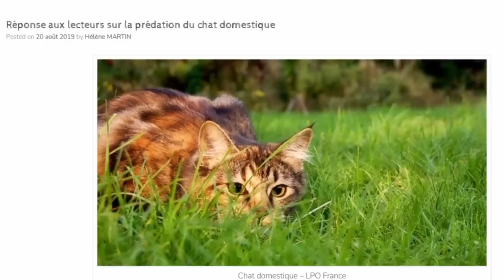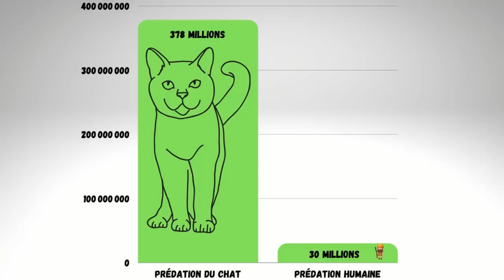Le chat, ce tueur domestique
La boutique Richard sur Terre Le chat, ce tueur domestique

Les chats sont toujours en top tendance des recherches sur internet, et sont synonymes de douceur, de ronronnements trop trop mignons, et de caresses.

Dans la réalité, ils sont responsables de la mort de 378 millions d'animaux par an en France.
Et les gens qui insultent les chasseurs tout en arborant un chat en photo de profil vivent un paradoxe absolu qu'on appelle le paradoxe du Chavatar. Décryptage.

Source sur le nombre de proies tuées par an par les chats en France

Interview complète de Willy Schraen sur le site @MagazineChassons

Réponse aux lecteurs (toujours de la LPO) suite à cette prise de position
Position de la Fédération nationale des chasseurs ( @ChasseurdeFranceTV ) sur les décisions gouvernementales au sujet de la chasse à la glu
Données sur la mortalité des oiseaux lors des campagnes de baguage
Données sur la disparition d'espèces directement liée à la prolifération du chat